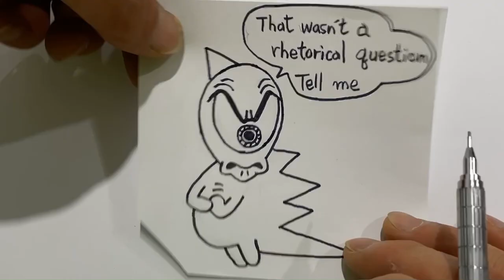That wasn’t a rhetorical question Tell me